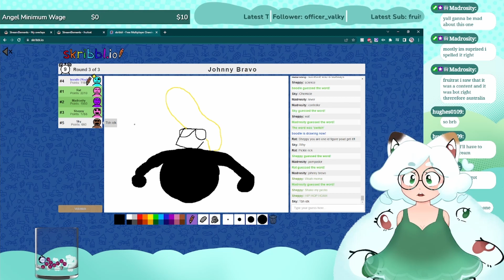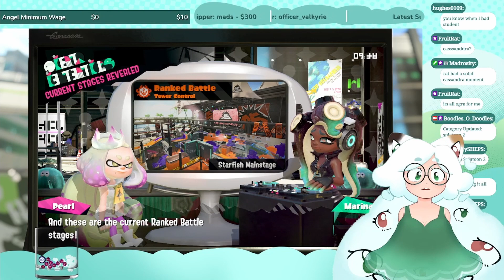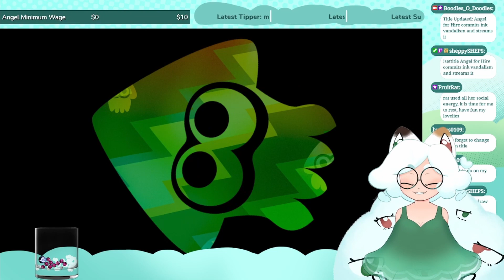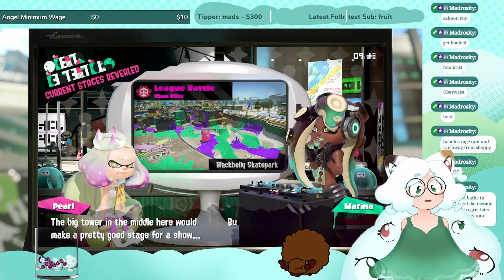[ Splatoon 2 ] Change of plans! I wanna squid!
You can send me a tip if you'd like, but it's absolutely not required: